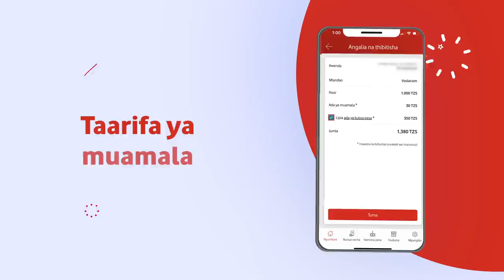Tuma pesa na ada ya kutolea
Ukiwa na M-Pesa App, hakuna kuumiza kichwa unapotuma pesa. Sogeza mkwanja kiulaini kwa ndugu na marafiki huku ukijumuisha ada ya kutolea. Update au Pakua M-Pesa app kupitia Play Store au App Store.